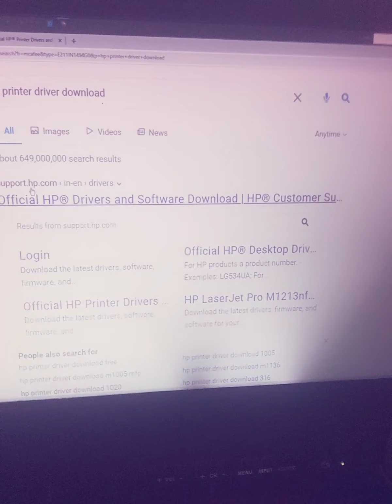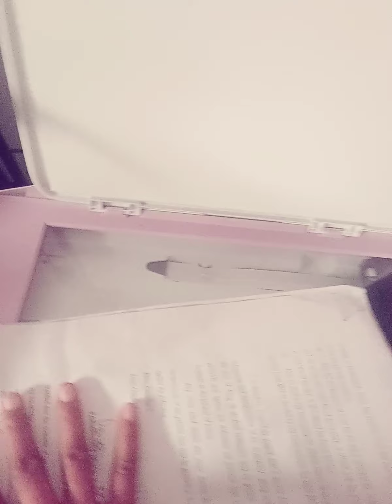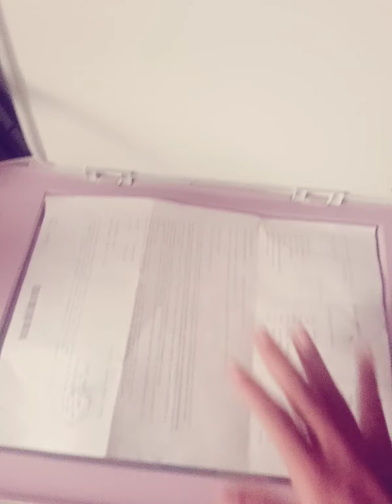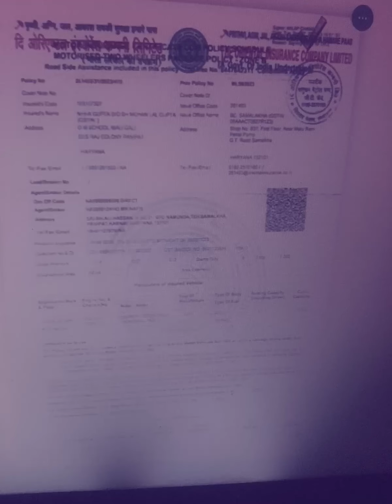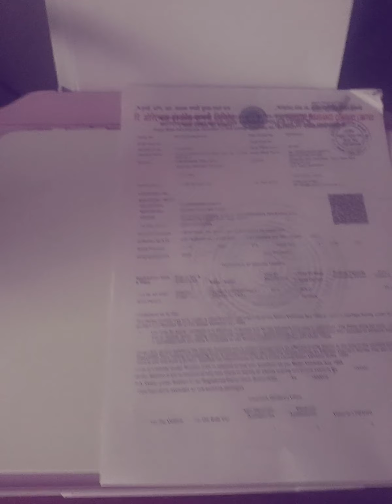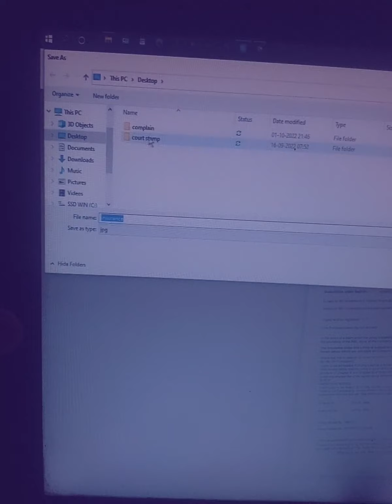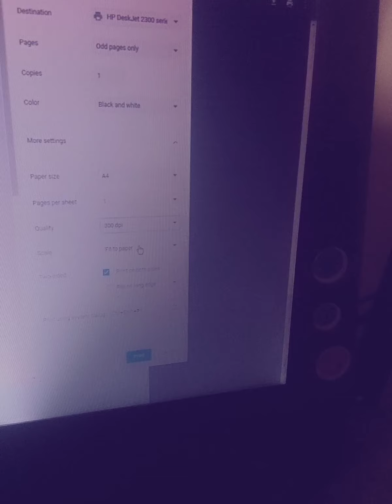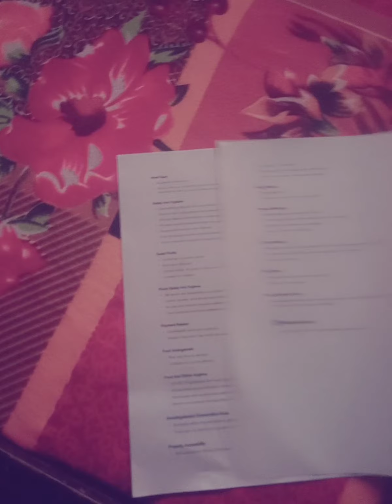HP deskjet printer 2331 setup - Scan, photo or documents print, fill ink, tackle printer issue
Use hp deskjet printer 2331 setup
Use hp deskjet printer 2331 - Scan, photo or documents print, fill ink, how to tackle printer issue
Hp deskjet 2131 blinking light | pages not coming out | hp printer blinking light problem
 Home & Office Use Budget Printer
HOW TO SCAN HP PRINTER IN HINDI
How to Setup and Use HP Deskjet 2331 All in One Colour Printer
I bought ink with online payment and wrong defective defective select after I received this product in 363 Rs.

in ₹3,319.00 incl. GST

amazon all sell this in 355 rs.

Edaakhil - RTI FILE SERVICE | We will draft your RTI Application By RTI SPECIALIST | file RTI online

We also teach online read this brochure on desktop mode on chrome

हमारे यंहा हर तरह के कंजूमर केस  { ग्राहक शिकायत ] कंजूमर कोर्ट में edaakhil माद्यम से फाइल करे जाते है और उनके डाक्यूमेंट्स बनाये जाते है
ये सेवा पुरे भारत में आप सबके लिए अब उपलब्ध है |

File case by us in national consumer commission Delhi in free
v=pn3GT_ae3bw&list=PLQvMhLPI1_nhx0j4kw1Iy7LzW84GDg-R1&index=7&t=3s

PERMANENT LOK ADALAT CASE FILE ONLINE WITH DRAFT स्थाई लोक अदालत में कौन-2 से केस मामले सुने जाएंगे

5 tips for the consumer for refund, return pick up, and regarding all issues during e-commerce shopping

ONLINE FILE CASE | ऑनलाइन केस फाइल कैसे करे कंजूमर ?

So join us share our videos

ONLINE WEB-PAGE | WEBSITE
Educator -Search on google Deevaaanshi Educator